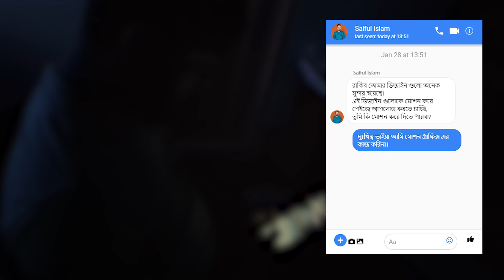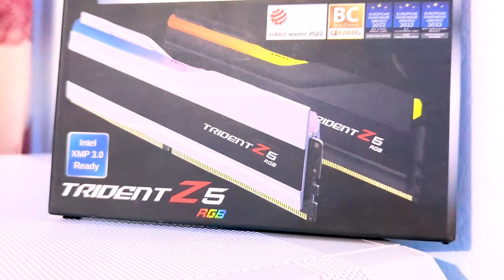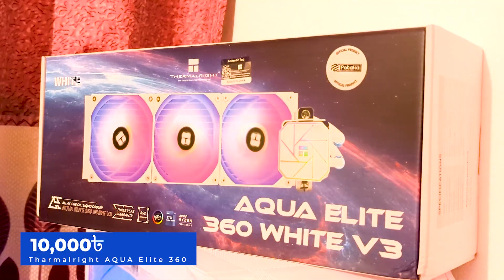DDR5 PC Build | Graphic & Motion Designer PC Build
DDR5 PC Build | Graphic & Designer PC Build

আমরা সব সময় চেষ্টা করি নতুন ভাবে কিছু করার এবং আপনাদেরকে উপহার দেওয়ার।
এই চ্যানেলটিতে টেকনোলজি রিলেটেড ভিডিও আপলোড দেওয়া হয় প্রতি শনি ও মঙ্গলবার।
হতে পারে এটি আপনার এই  সব থেকে বেষ্ট ও প্রিয় একটি চ্যানেল।

প্রতিবারের মত আবারও বলছি ...
ভিডিওটি কেমন হয়েছে অবশ্যই কমেন্ট বক্সে কমেন্ট করে জানাবেন।
আপনার পছন্দের নতুন ভিডিওর আপডেট সবার আগে পাওয়ার জন্য

ASK ME A QUESTION ❓...